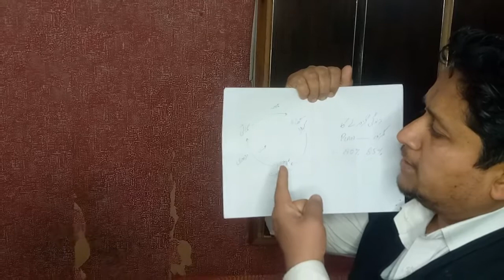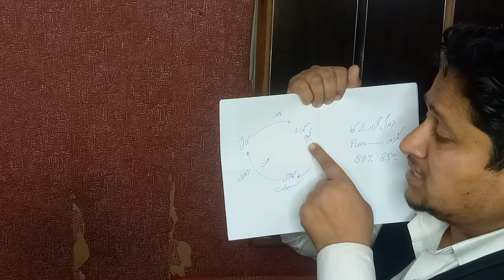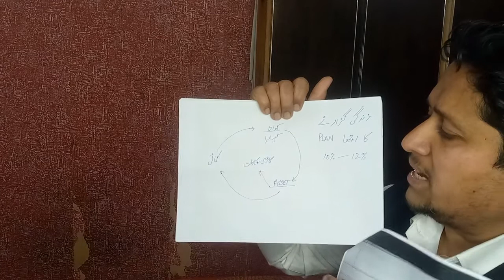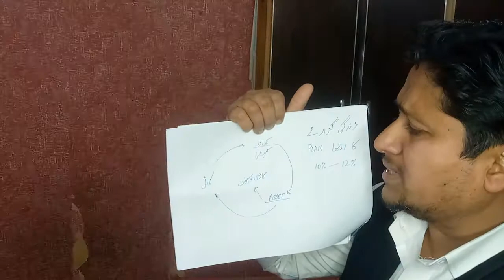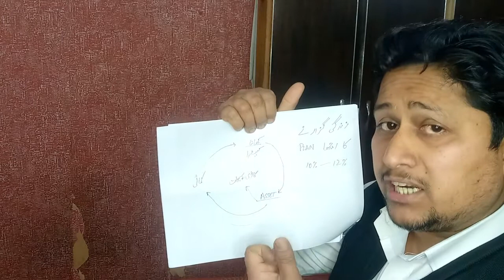PLANNING OF LIFE ON CHART IN HINDI URDU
planning of life is key of success . planning is compulsory in every field of life. planning is authorized in every religion . planning is compulsory in war and love.Planning of life is the key of success. first plan then execute , work - remove interruption then you will achieve the target.
successfullpeople habbits
daily motivation
morning motivation
bonding with your family
motivation on
life motivation
1-success
2-planning
3-business planning
4-planning for success
5-success and failures of planning in india
6-success planning
7-planning tips
8-project planning
9-planning to succes
10-strategic planning
12-business planning and strategy
13-plan for success
14-planning and execution
15-project planning and management
16-successful planning
17-planning
18-planning tips
19-importance of planning
20-daily planning
21-process of planning
22-meaning of planning
23-functional planning
24-dag planning
25-planning 2022
26-2022 planning
27-weekly planning
28-success planning
29-planning tips
30-planning for 2021
31-how to plan your day for success
32-planning for your life
33-planning for the future
34-life planning
35-planning your day
36-mom planning
37-planning 2022
38-weekly planning
39-what is planning
40-money
41-make money
42-how to make money online
43-how to make money
44-money tips
45-ways to make money
46-good investors make money great investors create value
47-how to become succesfull
48-you can do this
49-make your value
50-change yourself
51-learn till the end of life
52-help of manking is endless reward
53-motivation for success
54-success values
55-passion and success
56-success mindset
57-success motivation
58-success habits
59-how to succeed
60-how to achieve success and happiness
61-motivation
62-motivational speech
63-best motivational video
64-motivational speeches
65-motivational speaker
66-best motivational speech